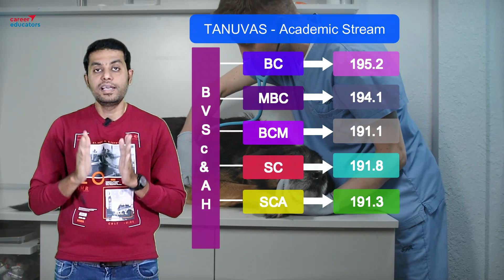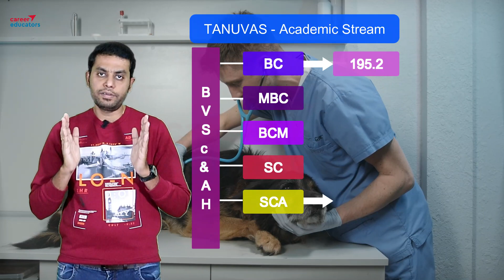BVSc Safe Cutoff - 2021 | Tamilnadu Veterinary University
In this video, I have spoken about the Tamilnadu Veterinary University BVSc safe cut-off 2021

💡 B.V.Sc  & A.H Government Colleges
📍 Veterinary College & Research Institute - Chennai
📍 Veterinary College & Research Institute - Namakkal
📍 Veterinary College & Research Institute - Tirunelveli
📍 Veterinary College & Research Institute - Thanjavur
📍 Veterinary College & Research Institute - Salem
📍 Veterinary College & Research Institute - Theni
📍 Veterinary College & Research Institute - Tiruppur

📍 College of Food and Dairy Technology - Chennai

💡B.Tech Poultry Technology
📍 College of Poultry Production Management - Hosur